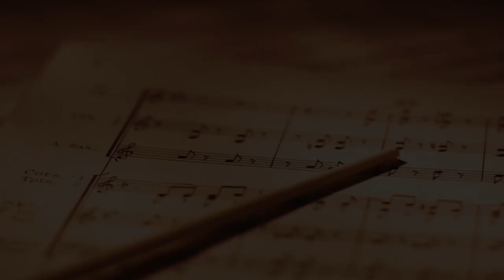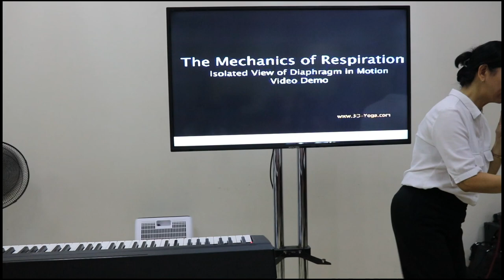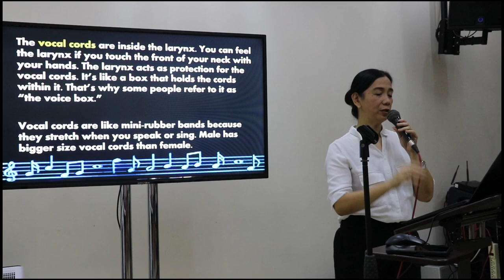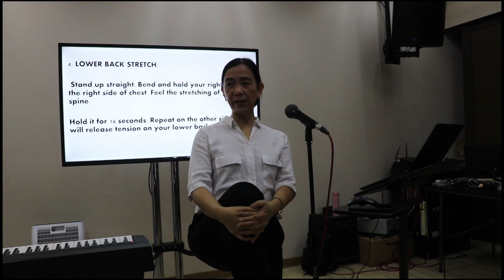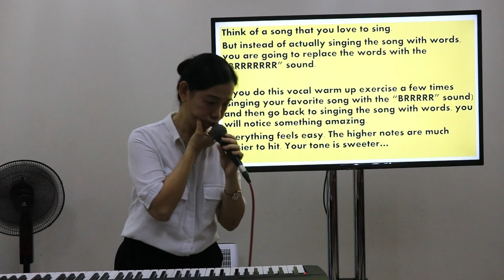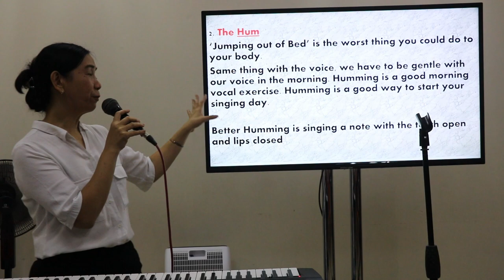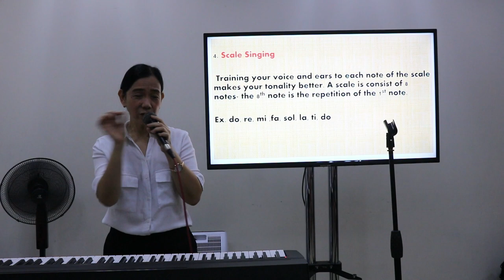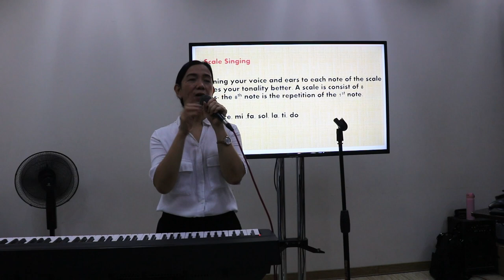04.29.2023 CCF Voice Training Session 2